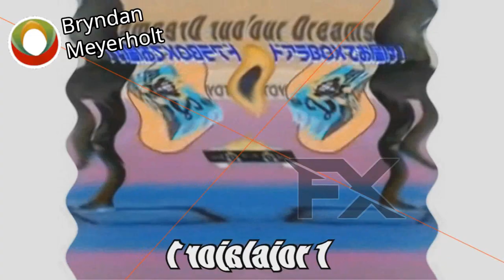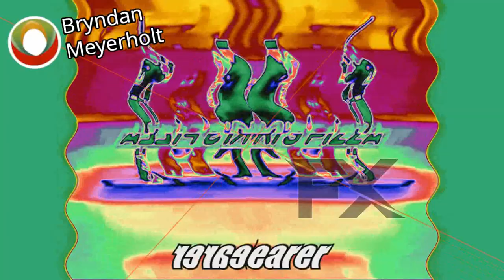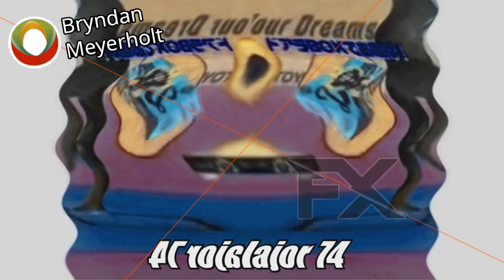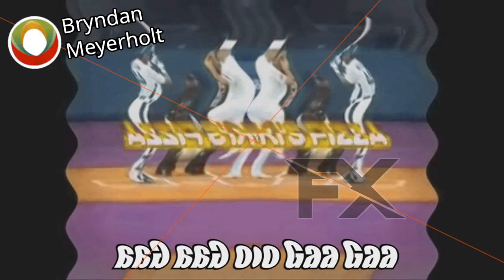Klasky JPN Comms Effects Are Not Scary